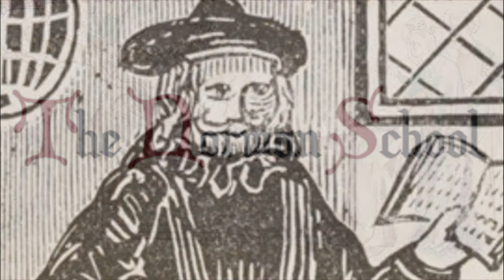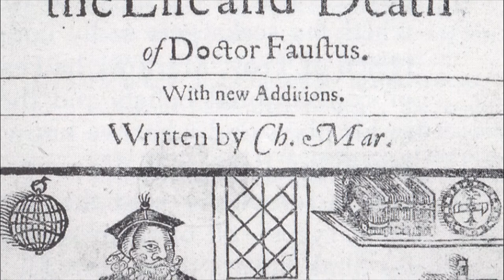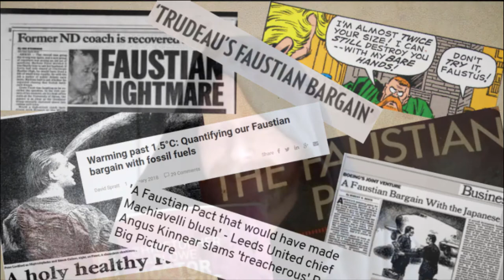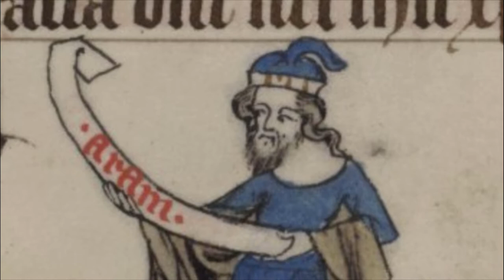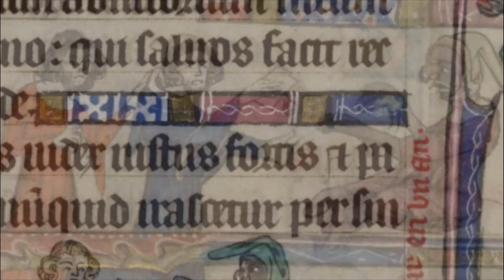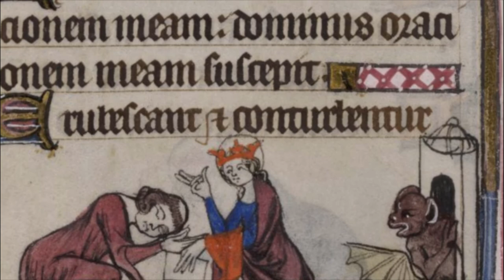The Time the Virgin Mary Punched the Devil (The Legend of Theophilus)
Ever wondered where the idea of a deal with the devil comes from?
We explore a medieval legend of a terrible, fateful pact...

Do you have any medieval topics you'd like to see us explore?

Written by and starring Philip Roebuck
Filmed and edited by Law Parkin

Manuscript images taken from the British Library Catalogue of Illuminated Manuscripts